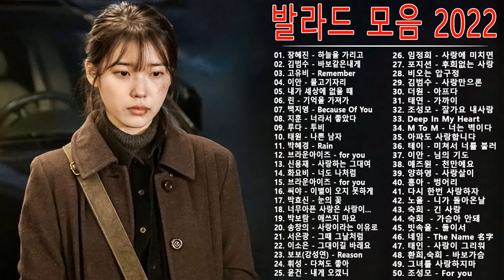일할때 듣기좋은 발라드 추천 광고없는 노래모음 💖 하루 종일 들어도 좋은노래 BEST 100곡 💖 김범수 /임창정 /박효신/성시경/ 백지영/ 더원/태연/박명수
01. 장혜진 - 하늘을 가리고
02. 김범수 - 바보같은내게
03. 고유비 - Remember
04. 이안 - 물고기자리
05. M TO M - 내가 세상에 없을 때
06. 린 - 기억을 가져가
07. 백지영 - Because Of You
08. 지훈 - 너라서 좋았다
09. 루다 - 투비
10. 태원 - 나쁜 남자
11. 박혜경 - Rain
12. 브라운아이즈 - for you
13. 신용재 - 사랑하는 그대여
14. 화요비 - 너도 나처럼
15. 브라운아이즈 - for you
16. 씨야 - 이별이 오지 못하게
17. 박효신 - 눈의 꽃
18. 김필 - 너무아픈 사랑은 사랑이 아니었음을
19. 박보람 - 애쓰지 마요
20. 송창의 - 사랑이라는 이유로
21. 서은광 (BTOB) - 그때 그날처럼
22. 이소은 - 그대이길 바래요
23. 보보(강성연) - Reason
24. 휘성 - 다쳐도 좋아
25. 윤건 - 내게 오겠니
26. 임정희 - 사랑에 미치면
27. 포지션 - 후회없는 사랑
28. 브라운 아이즈 - 비오는 압구정
29. 김범수 - 사랑만으론
30. 더원 - 아프다
31. 태연 - 가까이
32. 조성모 - 잘가요 내사랑
33. 이나밴드 - Deep In My Heart
34. M To M - 너는 벽이다
35. 이지 - 아파도 사랑합니다
36. 테이 - 미쳐서 너를 불러
37. 이안 - 님의 기도
38. 애즈원 - 천만에요
39. 양하영 - 사랑살이
40. 홍아 - 벙어리
41. 김연우 - 다시 한번 사랑하자
42. 노을 - 니가 돌아온날
43. 숙희 - 긴 사랑
44. 숙희  - 가슴아 안돼
45. 빗속을 - 둘이서
46. 네임 - The Name 名字
47. 태인 - 사랑이 그리워
48. 환희,숙희 - 바보가슴
49. 조성모 - For you
50. 이효리 - 그녀를 사랑하지마